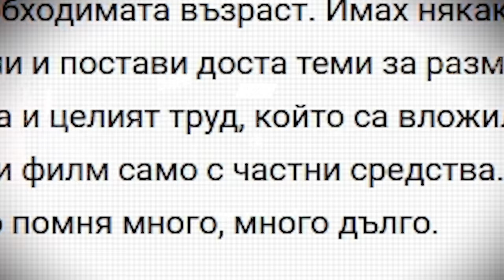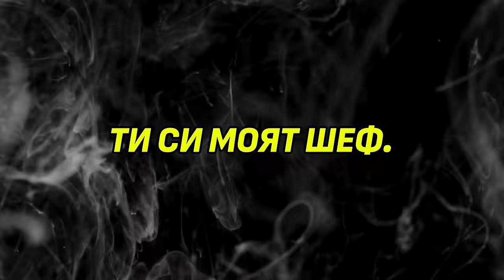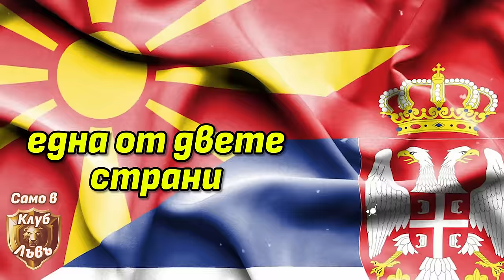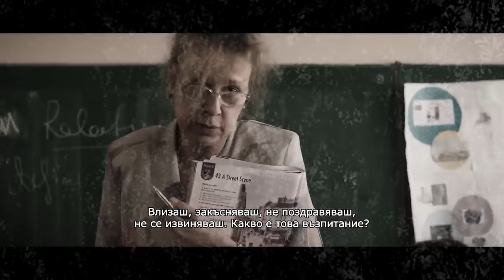Яна Титова: Актьорският талант у нас не се цени!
Яна Титова е много неща наведнъж. Познаваме се от години, но чак сега имаме такъв пространен разговор за живота й, творчеството й, изкуството в България. И ако още не сте - гледайте "Доза щастие" и "Диада"!

0:00 Интро
3:10 Пловдив или Варна?
4:50 Да израстнеш с пиано без талант
8:50 Проблеми на кино образованието в България
13:20 НАТФИЗ се усеща като секта
17:20 По-добре ли е на запад?
23:40 Да завършиш НАТФИЗ
27:40 Чуждестранният и нашият театър
34:50 "Тогава напуснах театъра"
43:40 Да си актьор в Англия
44:50 Как се пише сценарий?
48:50 За създаването на "Доза Щастие"
54:10 Запознанство с Валя Каролева
1:01:50 Как се стигна до "Диада"?
1:07:50 Истинският артист показва гражданска позиция
1:12:20 Живот без социални мрежи
1:20:10 Героите сами движат сценария на "Диада"
1:23:20 Кога да очакваме нов филм?
1:28:50 "Диада" вече има книга!